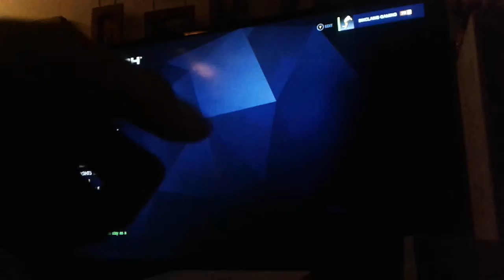(I FINALLY WON A ROUND!!!!) Overwatch